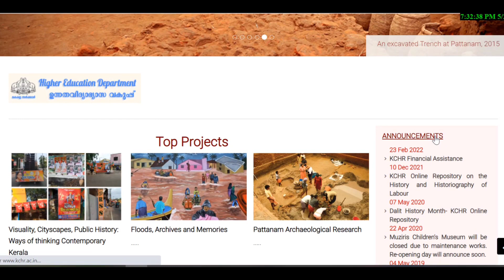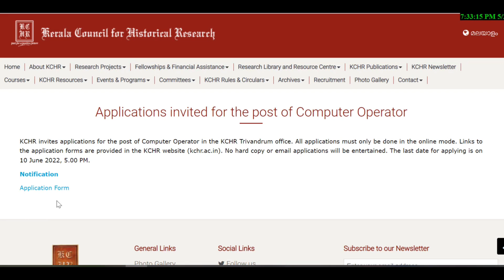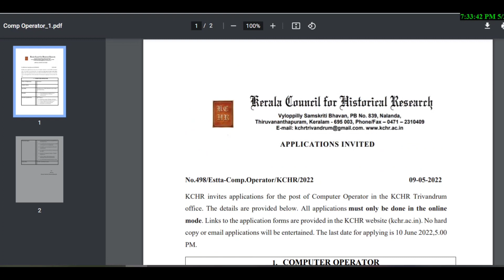പുരാവസ്തു വകുപ്പിൽ ജോലി || പി എസ് സി പരീക്ഷ ഇല്ലാതെ || സ്ഥിര നിയമനം|| കേരള സർക്കാർ ജോലി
വാട്സ്ആപ് ചെയ്യുക
malayalam#job

govt jobs
vacancies
kerala government/
job vacancy 2022
job vacancy
# genuinejobs
workfromhomeforcollegestudents
jobnews2022
private jobs kerala
in kerala /job vacancies in kerala for plus two holders/
in kerala for freshers
Jobvacancyinthrissurlatest jonENDING

kozhikode job vacancies 2022
job
kerala jobs
kerala job vacancy
driver job